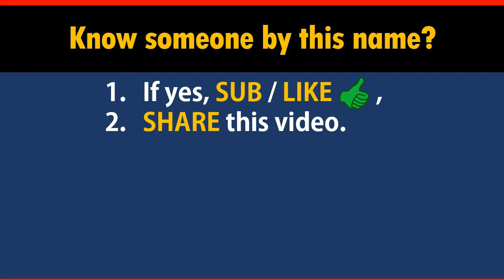How to Say Your Name YEAGER in Chinese?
*Formal* Chinese translation of your name YEAGER. This video shows how native Chinese speakers pronounce and write it (the stroke sequence in Chinese).

-- topic suggestion
-- constructive feedback
-- quick questions